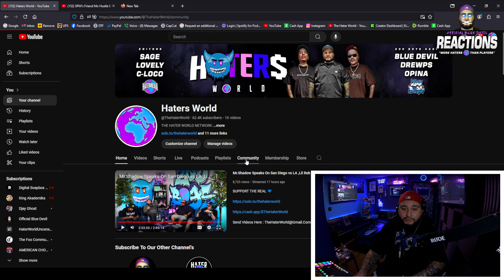Moe Hustle Leaves Dope House Records & Airs Out Convicted Felon South Park Mexican Live On Air